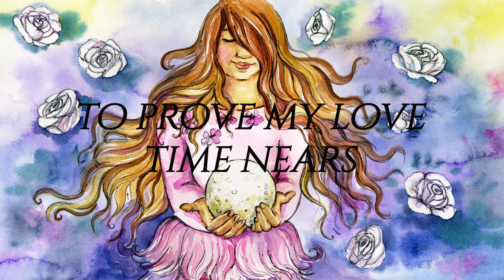Spinning Plates - Official Lyric Video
Welcome to the lyric video for Spinning Plates from our debut album From My Own Hands.

We can't wait to hear what you think! Thank you all so much for the support so far. We can't wait to bring you more from the album!